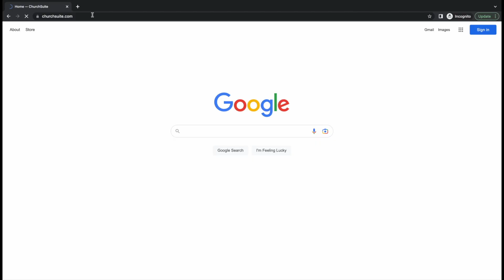GBC Preview 19/3/23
Our new style announcements, give you a preview of whats coming up over the next few weeks at GBC.

For more details and further information on GBC visit gbchurch.org.uk